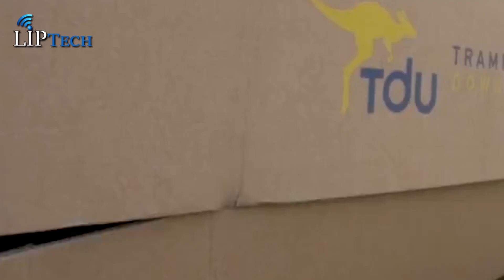Home Improvement Ideas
TRAMPOLINE HOLES